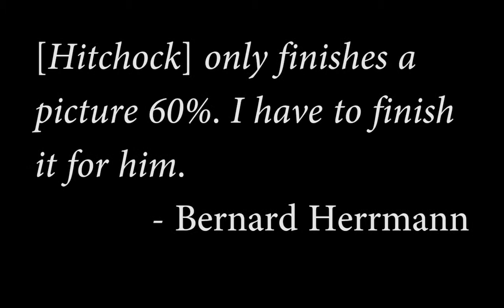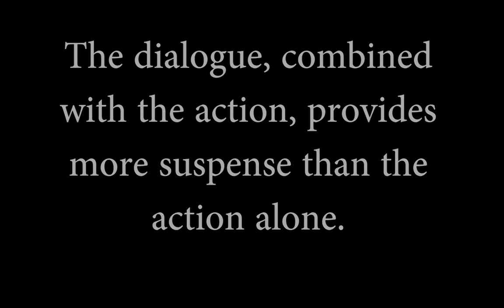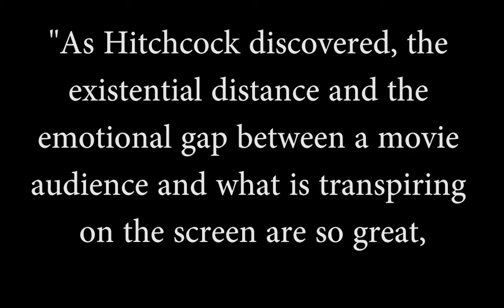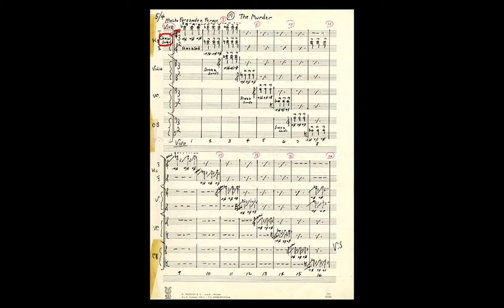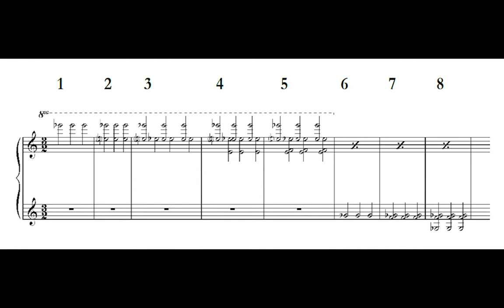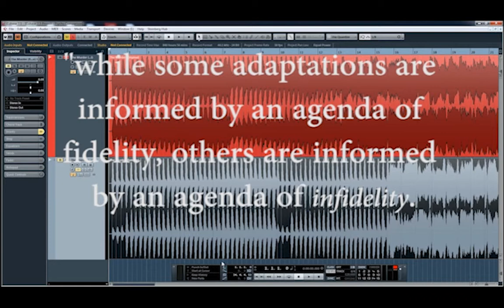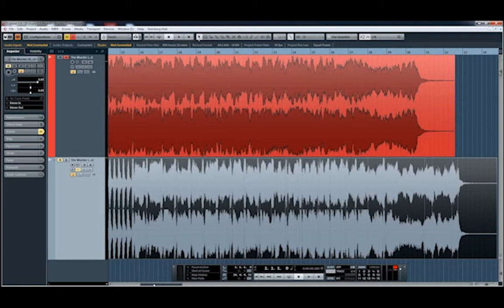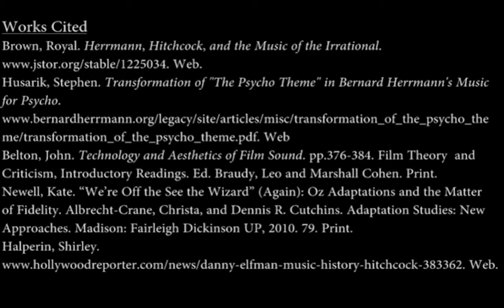Singing in the Shower: Examining the Music of Alfred Hitchcock's "Psycho"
Brock Bentley, SUU, ENGL 4310, Dr. Kyle Bishop, Final Project